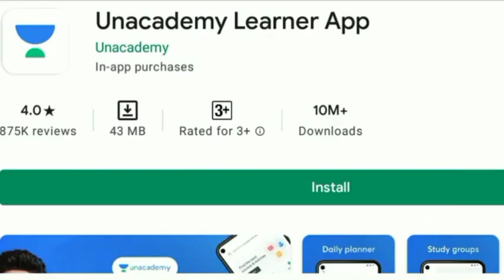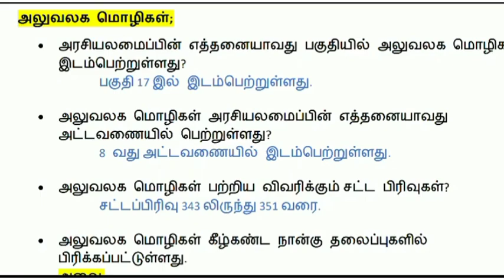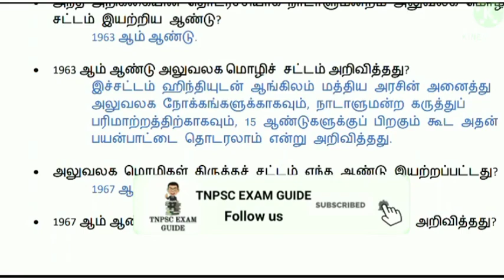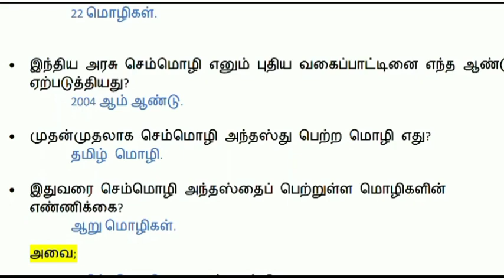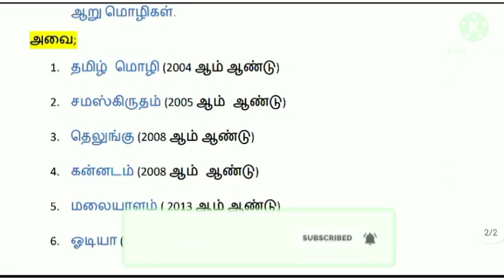tnpsc important questions | Tamilnadu Government Jobs 2022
Unacdemy வகுப்பில் சேருவது எப்படி📖

                    (OR)

👉Play store-க்கு செல்லவும்

👉Unacademy Learning App ஐ தேடி பதிவிறக்கம் செய்யவும்

👉நீங்கள் விரும்பும் Course Plan ஐ Touch செய்யவும்.!

👉Unacademy App மூலமாக வகுப்பில் சேரவும்

👉UNLOCK CODE: TJOBS10🎉
*TNPSC Anniversary Subscription Offer*
Unacademy Unbox 2021

This is valid for both new subscriptions and renewals.